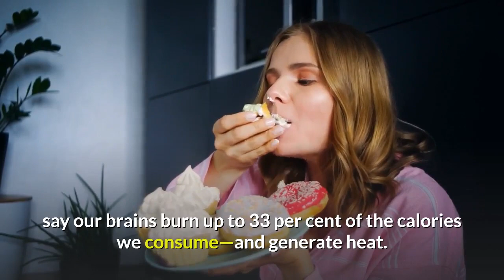3 Ways to Maximize Your Brain Power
You can maximize your brain power after waching this videos.